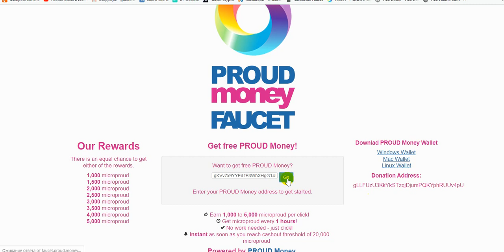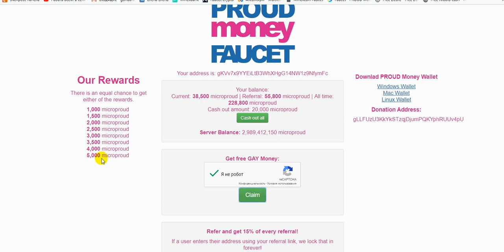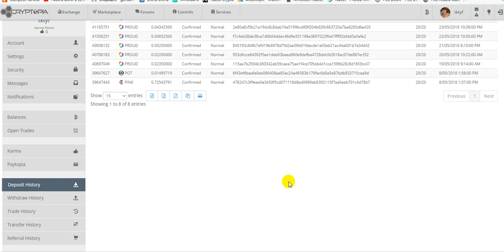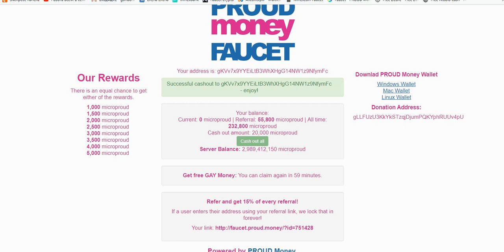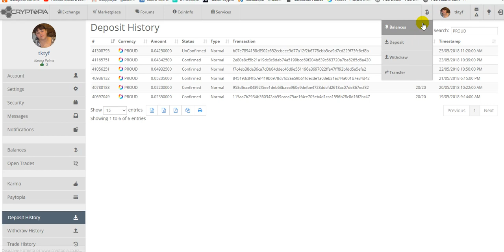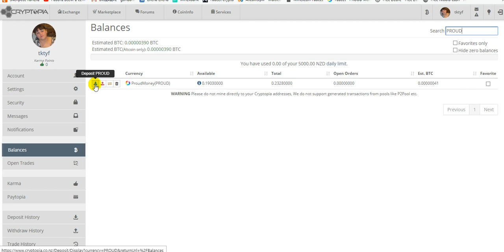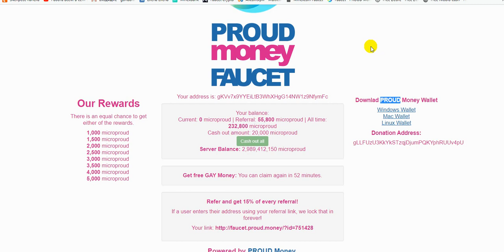Новая Криптомонета PROUD + кран (сбор монеты раз в час). Ежедневно вывожу по 5 000.000 монет